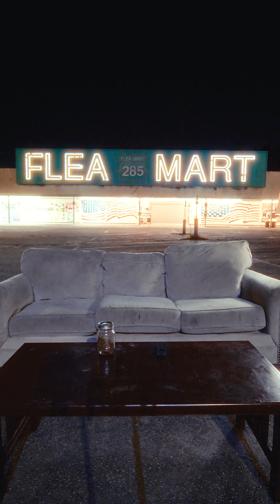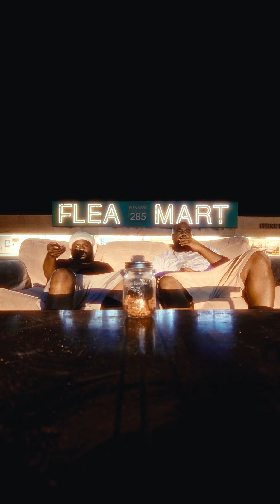M.D.S x Shalom Little - LoveTheLifeYouHave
Modern Day Stoner & Shalom Little's single off the album Victims of Virtue AVAILABLE EVERYWHERE!!!